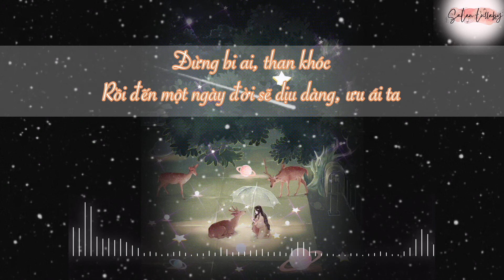#19 | Tiktok | Music for chilling, healing, relaxing, when you are stressed, when you are studying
♪SaLan Lullaby Music Channel♪
Song: Hoắc Nguyên Giáp (霍元甲) | Jay Chou | Tiktok version
Cover: Đàn tam thập lục, Đàn tỳ bà
If you are the artist of the background, please message me and I will give credits or remove it as your request. Thank you!
❌ Vui lòng không reup / Please do not reup